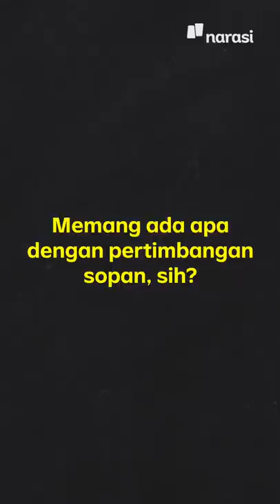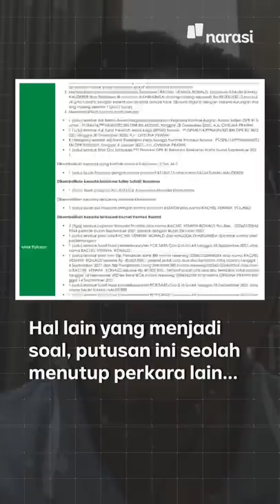Vonis Ringan Rachel Vennya, Hakim Lupa Ada Suap di Kasus Itu? | Narasi Newsroom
Rachel Vennya divonis bersalah dan dijatuhi hukuman 4 bulan penjara dengan percobaan 8 bulan dalam sidang kasus pelanggaran karantina. Namun, ia tak perlu ditahan asalkan selama 8 bulan masa percobaan tak melakukan tindak pidana.

Dalam pertimbangannya, hakim menilai Rachel bersikap sopan dan kooperatif. Pertimbangan ini yang lantas jadi sorotan netizen.

Sebenarnya, pertimbangan ini wajar belaka. Dalam setiap sidang, hakim kerap menggunakan pertimbangan tersebut. Hanya saja, pertimbangan ini sebanarnya tak bisa menjadi basis dalam pemberian putusan. Mengapa? Kasus Rachel Vennya tak sesederhana itu. Ada kasus lain yang laten, yang luput disorot. apa itu?

(Narasi)